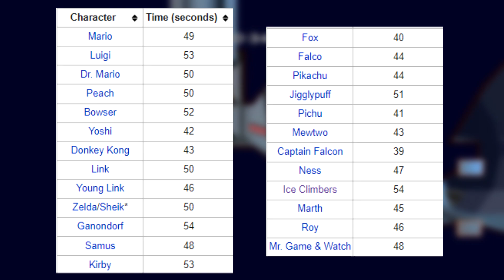Melee Myth #98: Race to the Finish Timers Are Different for Each Character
Do you have any myth suggestions? Leave them in this Google Form